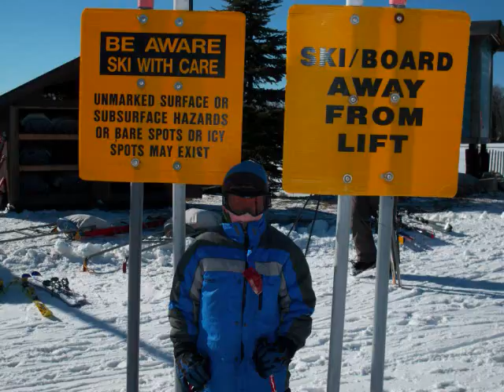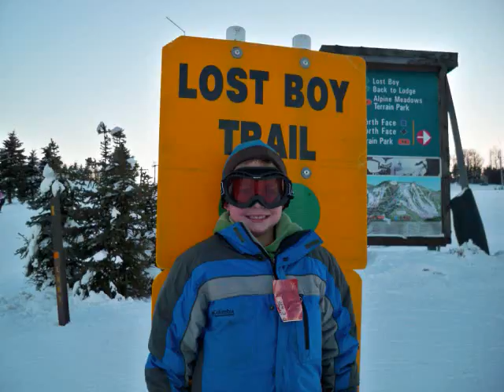Slideshow from some of our xmas pictures.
The title is really self explanatory. xmas 2008 pics.